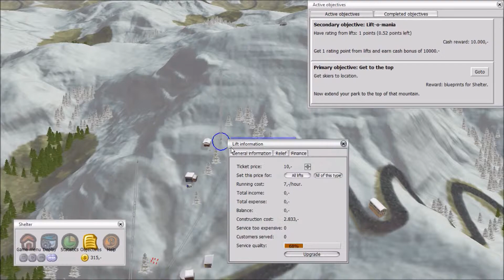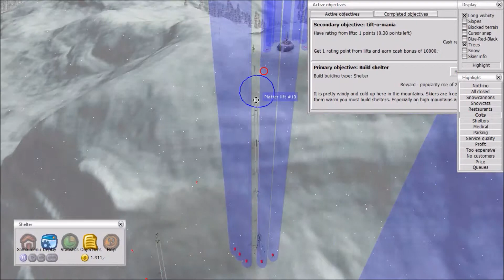Ski Park Tycoon campaign - Mission #6: Shelter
- In this series I play the Ski Park Tycoon campaign.
- In this episode, I complete the sixth mission: Shelter

In this episode of Ski Park Tycoon campaign gameplay I run through the shelter mission. There are 3 primary objectives:
- To get 40 skiers in the park
- To get skiers to a sightseeing point
- To get 75% skier warmth